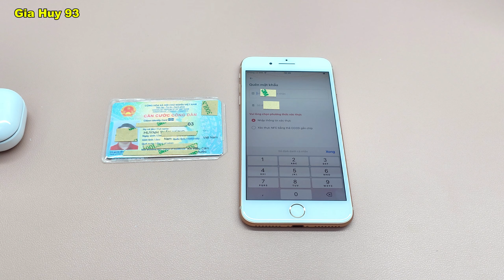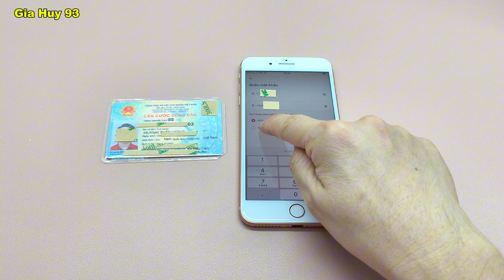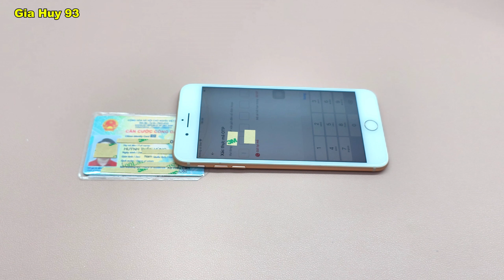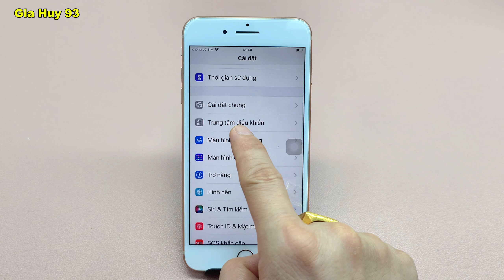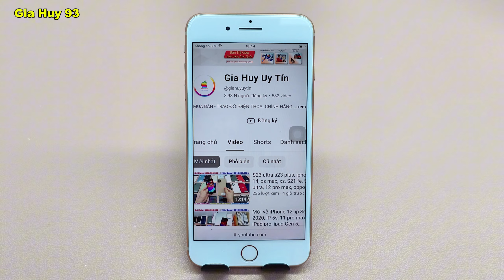Cách quét NFC trên iPhone 8 Plus và iPhone 7 Plus = 100% thành công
= Anh chị vào danh sách phát - chọn iPhone - xem nhiều mẹo hay ạ